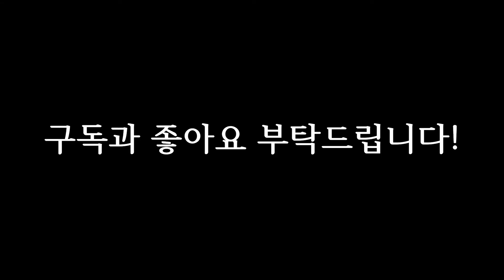[주랜기술#194] 클락초크 실패 to 리롤 백테이크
서면역 7번 출구(도보 2분 거리, 롯데백화점 후문 도보 1분)에서 쉽게 찾아 오실 수 있습니다. 관심있는 분들은 수업시간에 맞춰서 언제든지 방문해주세요!